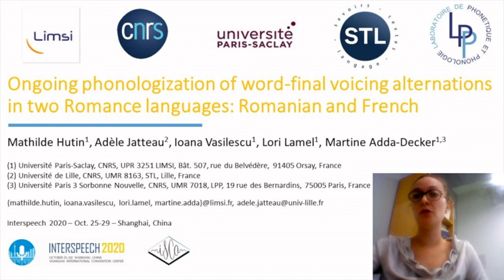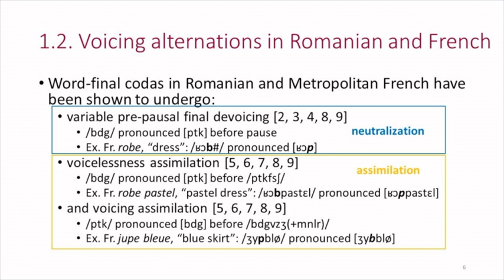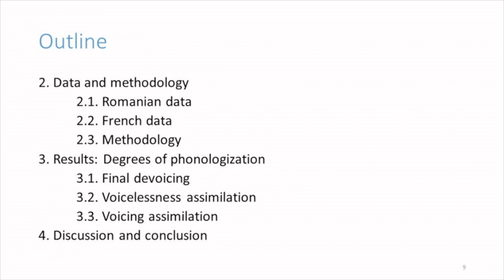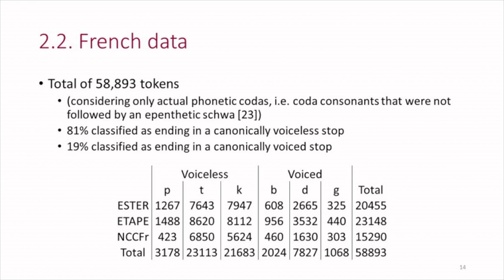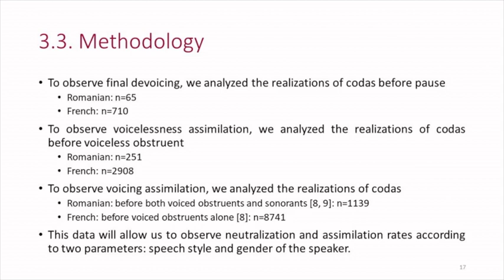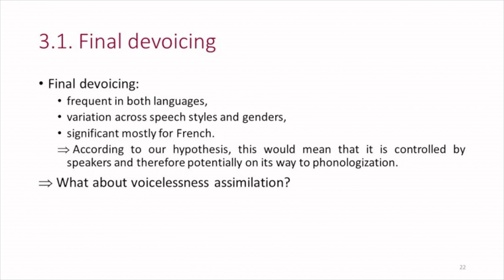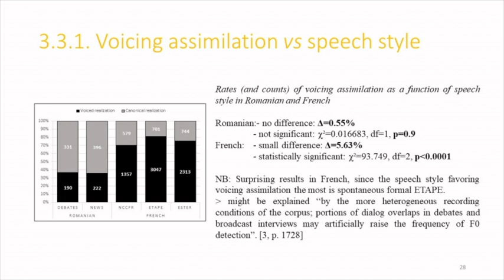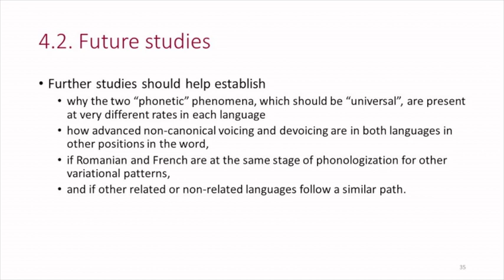Ongoing Phonologization of word-final voicing alternations in 2 Romance languages: Romanian & French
Hutin, Mathilde, Jatteau, Adèle, Vasilescu, Ioana, Lamel, Lori, Adda-Decker, Martine. 2020. Ongoing Phonologization of word-final voicing alternations in two Romance languages: Romanian and French. Proceedings of Interspeech 2020. Shanghai, China. DOI: 10.21437/Interspeech.2020-1460 (hal-02977812)

Abstract: Phonologization is a process whereby phonetic substance becomes phonological structure. The process involves at least two steps: (i) a universal phonetic (‘automatic’) variation becomes a language-specific (‘speaker-controlled’) pattern, (ii) the language-specific pattern becomes a phonological (‘structured’) object. This paper will focus on the first step and ask the question of whether three universal phonetic variations of the laryngeal feature of word-final codas (final devoicing, voicelessness assimilation and voicing assimilation) are becoming language-specific patterns in two Romance languages, Romanian and French. Our results suggest that neutralization processes (final devoicing) might be beginning their phonologization process in both French and Romanian whereas assimilation processes (regressive assimilation of voicing and voicelessness) remain universal phonetic tendencies.

Index Terms: Large corpora, forced alignment, phonologization, lenition, fortition, voicing, devoicing, assimilation, French, Romanian